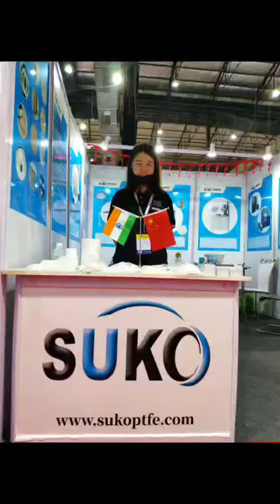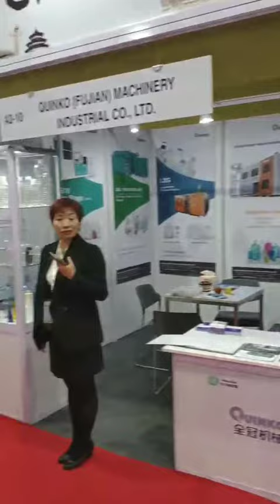SuKo participated in Plastivision India 2020 exhibition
Cooperate with us for mutual benefit

Featured Products: PTFE Tube / Rod Extruder, Skiving and Moulding Machine, etc.